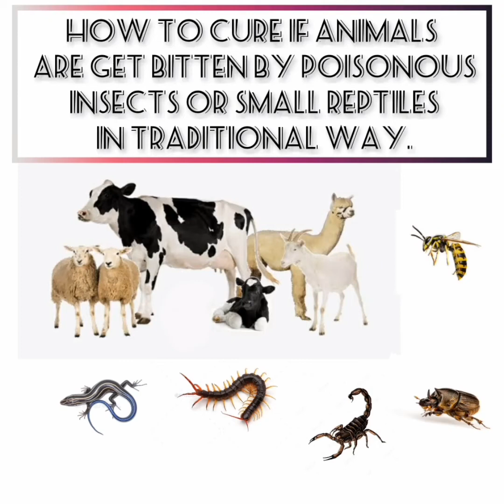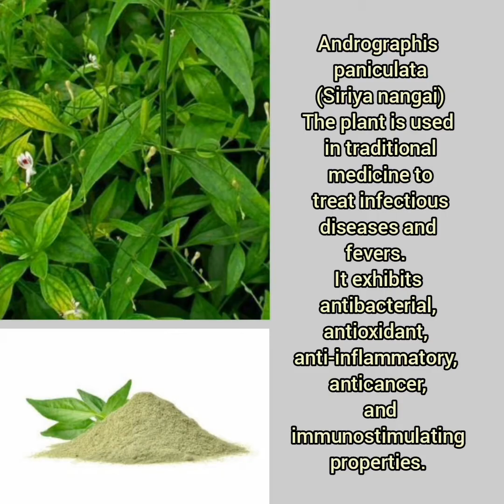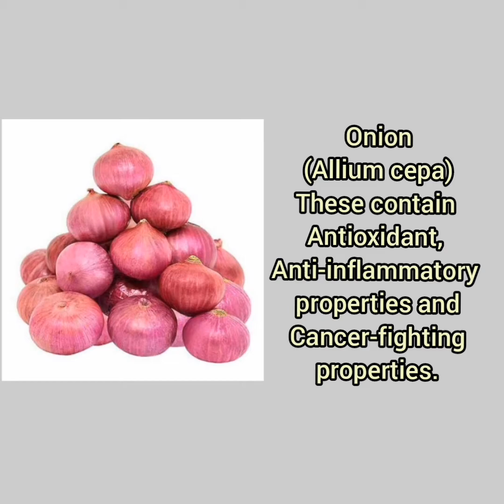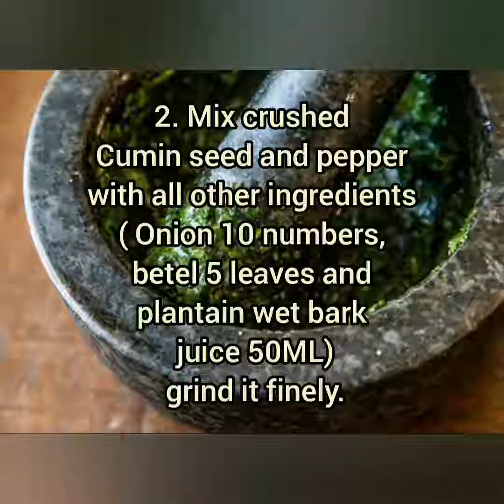HOW TO CURE TRADITIONALLY IF ANIMALS ARE BITTEN BY POISONOUS INSECTS OR SMALL REPTILES.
Ethnomedicine is a study or comparison of the traditional medicine based on bioactive compounds in plants and animals and practiced by various ethnic groups, especially those with little access to western medicines, e.g., indigenous peoples.

its study of traditional medicines, it applies the methods of ethnobotany and medical anthropology. Often, the medicine traditions it studies are preserved only by oral tradition.

Traditional medicine (also known as indigenous or folk medicine) comprises medical aspects of traditional knowledge that developed over generations within the folk beliefs of various societies before the era of modern medicine.

Some of the poisonous insects or arthropods or reptiles such as Scorpion, wasp, beetle, centipede, scicidae lizard and small reptiles bits on the skin of animals causes swelling on the bitten site, allergic reactions, bloat, excessive salivation and in some animal difficulty in respiration. In such a situation following remedy could be helpful.

If these plants are not available extract powders will be available on the local market and online. I hope this video may help you.